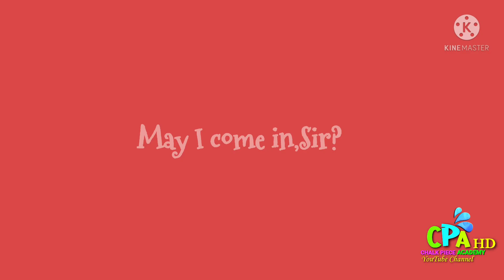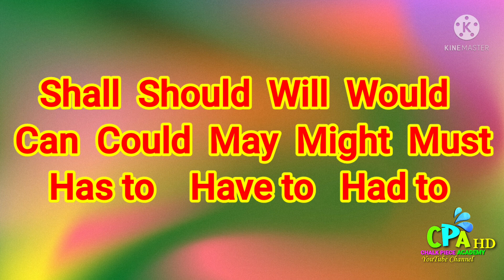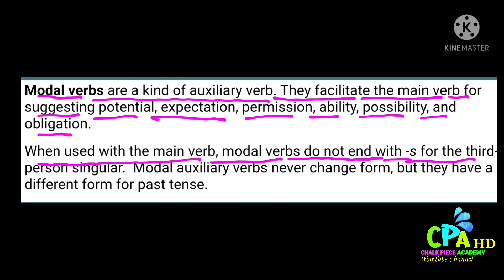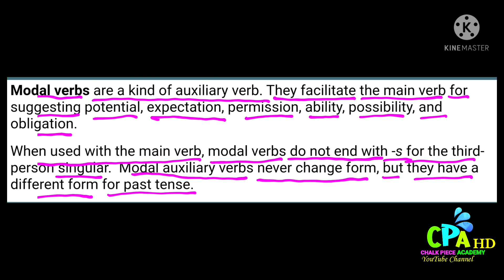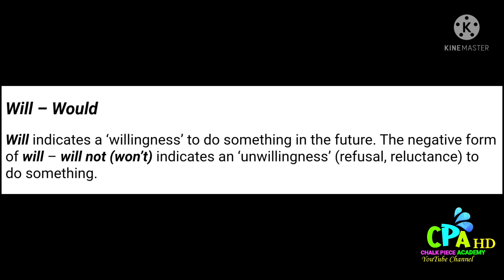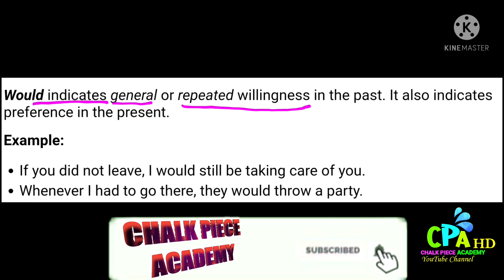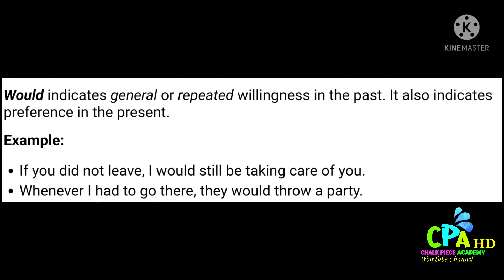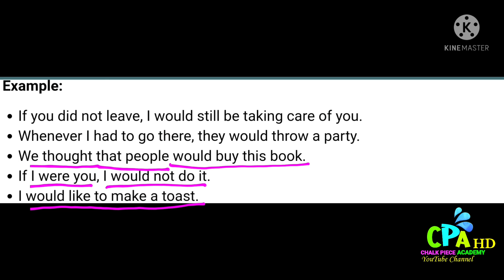Modal Verbs|Part-1|English Grammar|Auxiliary Verbs|in Tamil|school students|College students|TET|TRB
Modal Verbs|Part-1|English Grammar|Auxiliary Verbs|in Tamil|CHALK PIECEACADEMY|TET|PGTRB|TNPSC|
School students|College students|

forschool students,College students,TET,PGTRB and TNPSC

It gives you the definition of modalVerbs. It  explains the verbs. It gives a list of modal Verbs. It explains how to use modal Verbs in the sentences. It gives will,would usage in a sentences